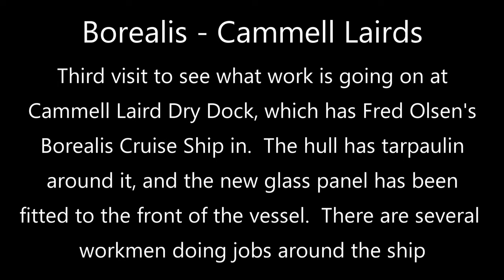Borealis in Cammell Laird - 3rd Visit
Return visit to Cammell Laird's to see whats been happening since last visit.  The glass panel has been inserted into the front of the ship, and some guys are fixing it into position.  Supplies were being crane lifted onboard.  There were several guys scattered around doing various jobs.  The hull has now got tarpaulin around it.